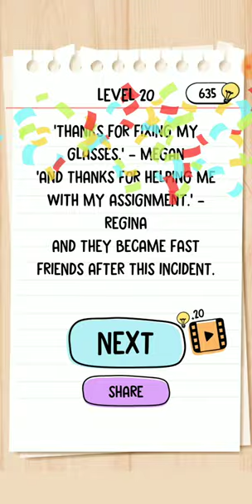Brain test 2 Crazy High School Level 20 walkthrough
Tricky puzzle Brain Test returns with story riddles, mind games and brain games!

With over a zillion downloads, Brain Test: Tricky Puzzles redefined mobile gaming and brain games. Now get more of the exhilarating riddles and funny tests with Brain Test 2! If you like tricky games, riddles or brain games then Brain Test 2 with tricky tests is a great exercise for you brain.

Get ready to be bamboozled with all-new mind-twisting puzzles. In this new brain game, puzzles have stories with colorful characters. Defeat the Lion King with Tom the Cat, cultivate your farm with Emily, hunt monsters with Joe. There are some easy riddles but this brain game is not an easy game. There are hundreds of story based mind games, iq puzzles and quiz games.

Brain Test is an addictive free tricky puzzle game with a series of tricky brainteasers. Different riddles testing will challenge your mind. This new puzzle game may break common sense and test your brain with outside the box solutions. You can enjoy yourself with your friends with this addictive and funny free IQ game. Get ready to take the quiz! Are you ready for a brain wash with funny riddles?

If you are a fan of word game, word search game, puzzle, sudoku or any other quiz games, Brain Test is your best choice! Play hundreds of amazing jigsaw puzzles for you brain out of classic brain games. Find out if this game is an easy game!

Features:
• Play offline.
• Play one of the most downloaded and played brain game.
• Logic games, Brain Go, brain quiz and IQ games.
• Improve your brain out of any classic riddles.
• Puzzle games for adults and brain teaser games for brain training.

Have fun and be ready for Brain Test 3!